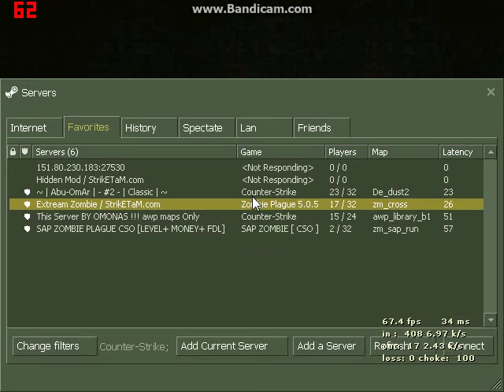Destroying The ZM's. [New VIP Gun!] [SoLeX]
▽Open Discription For More Infos!▽

►Sorry at The Ending..Some Problems..
►Soon New Guns :D
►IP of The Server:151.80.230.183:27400